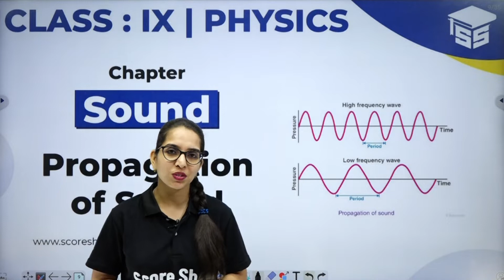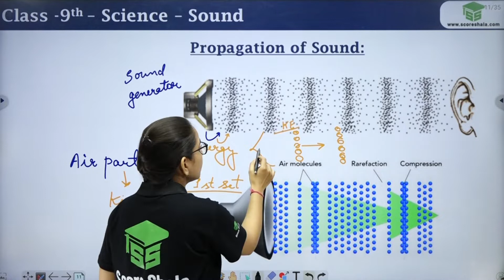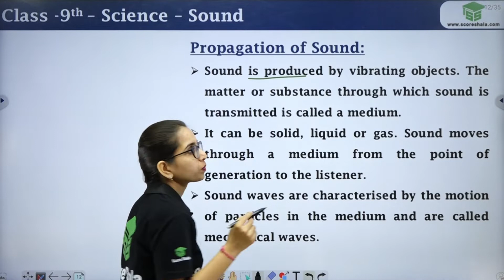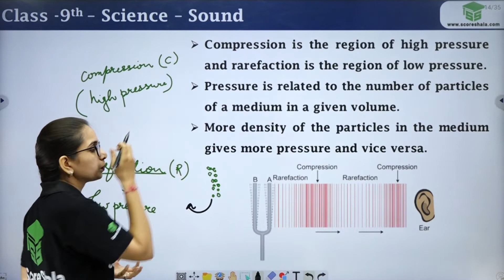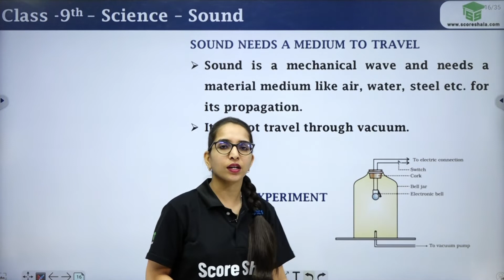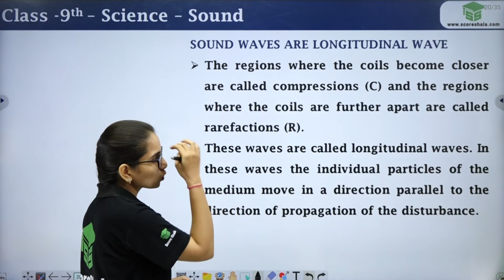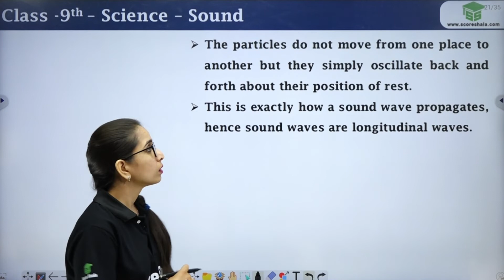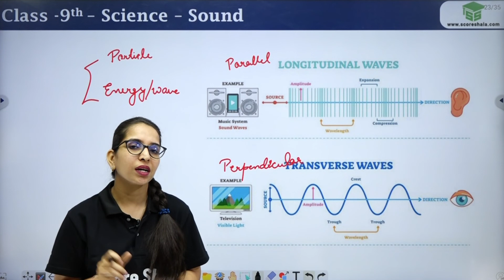Sound Waves & Sound Propagation Class 9 - Physics Chapter 12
✅Class: 9
✅Subject: Physics
✅Chapter: 12
✅Topic Name: Sound Propagation

👉 In this Sound Waves & Sound Propagation Class 9 - Physics Chapter 12 | Sound video, we'll be looking at sound waves and sound propagation.

We'll start by looking at what sound is and how it's generated. We'll then discuss how sound waves are propagated, and how they're affected by various factors. We'll also look at how to create and use sound waves to learn information. So make sure to watch this Sound Waves & Sound Propation Class 9 - Physics Chapter 12 | Sound video to learn more about sound waves and sound propagation!